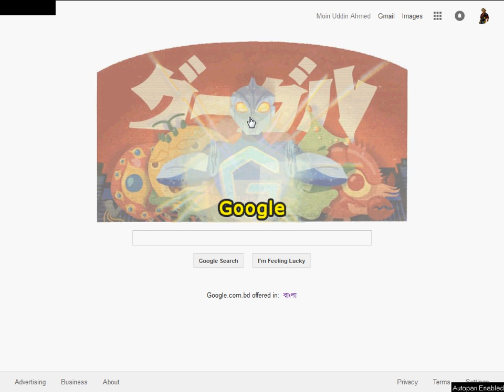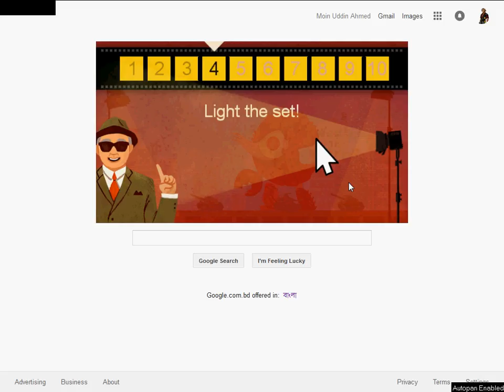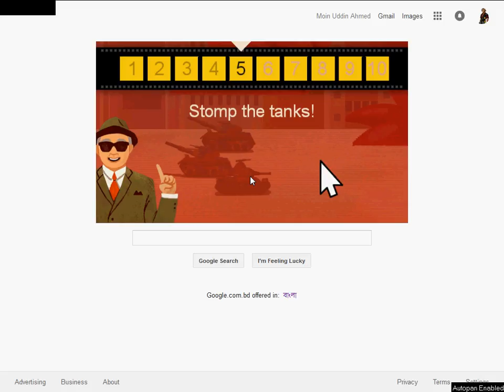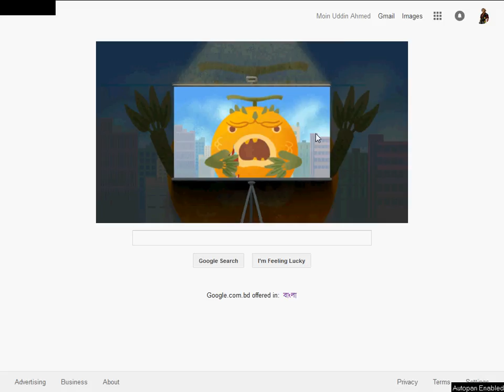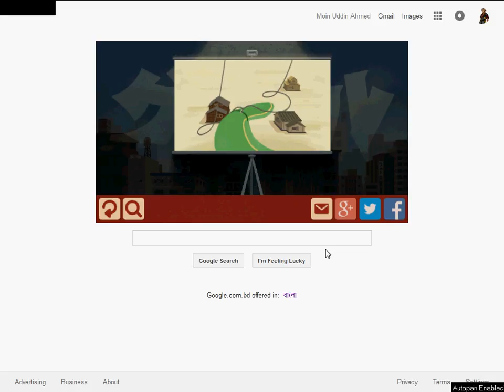Let's Make A Movie With Google Doodle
7-7-15